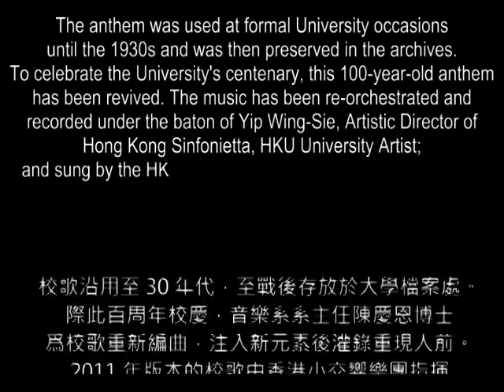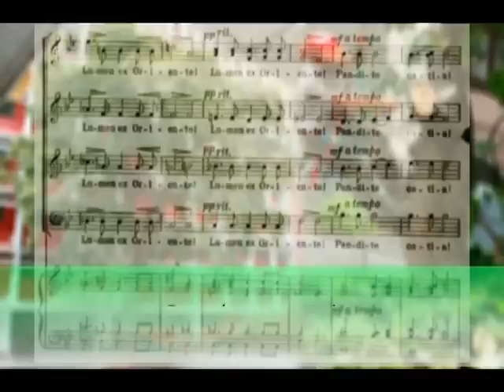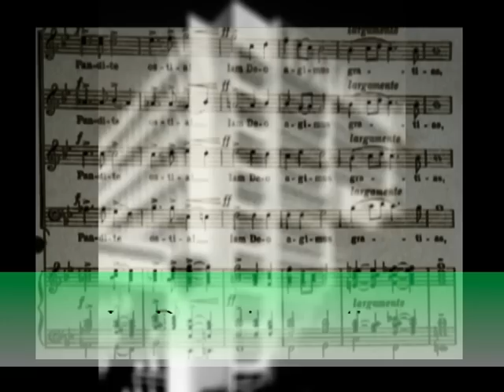HKU Anthem (香港大學校歌)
4th stanza is included with abridged introduction of the HKU Anthem. It is originally comprised by 4 stanzas with introduction. It was written in 1912 for the Opening Ceremony of the University in Latin. To celebrate the centennial of HKU's establishment, the University Anthem is revival with new orchestration.